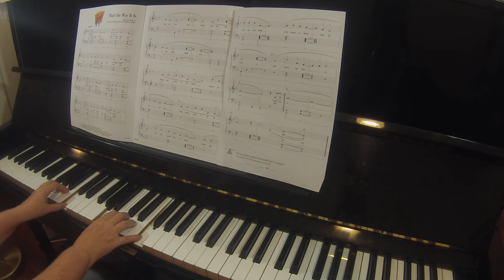That's the Way It Is | Piano Adventures Popular Repertoire book level 3A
TEACHER DEMO

FunTime piano books level 3A-3B (Popular, jazz & blues, rock n roll, kids songs, classics + more - also by Faber to supplement Piano Adventures)

Piano bench/chair

Easy piano